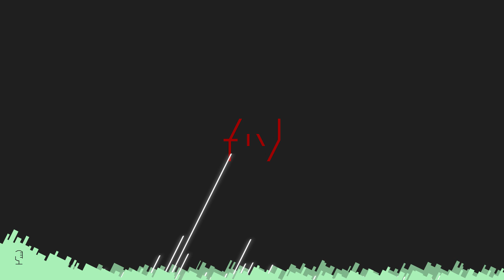‹ Bella imitazione › Kung Fu Panda 4 | Podcast [077]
\\ "Kung Fu Panda 4" è un film del 2024, diretto da Mike Mitchell e Stephanie Ma Stin, e prodotto da Dreamworks Animation.

Po è destinato a diventare il nuovo leader spirituale della Valle della Pace, ma prima di poterlo fare, deve trovare un successore del Guerriero Dragone. Sembra trovarne uno in Zhen, una volpe con molte abilità promettenti, ma che ha un passato tutt'altro che limpido.

È il quarto capitolo del franchise di Kung Fu Panda, e sequel di Kung Fu Panda 3 (2016), in cui torna il panda Po dopo oltre otto anni di riposo. Il film presenta nuovi personaggi, ambienti suggestivi, cattivi senza e scrupoli e sfide intriganti, tutte dall'aspetto tecnico e visivo molto interessanti; così come il presupposto della crescita del personaggio principale: estremamente promettente. Riuscirà questo franchise milionario a continuare il proprio viaggio, oppure, così come Po, dovrebbe pensare ad andare in pensione?